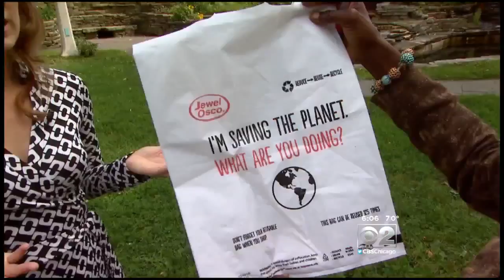Critic: Plastic Bag Ban Isn't Working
CBS 2's Dorothy Tucker examines the city of Chicago's ban on plastic bags at large retail stores. Has it worked?